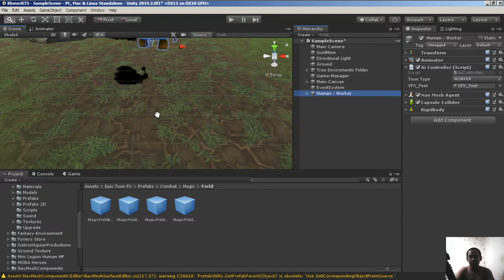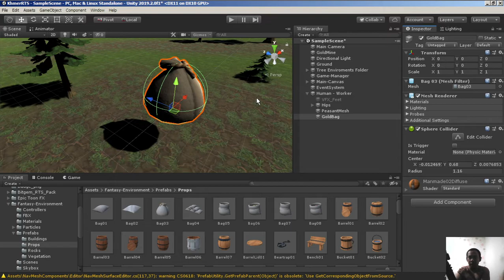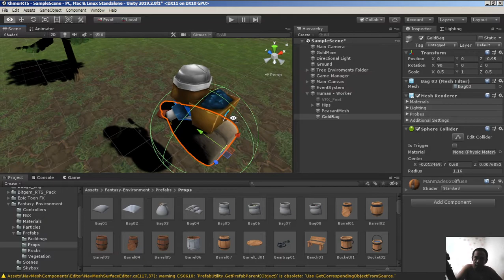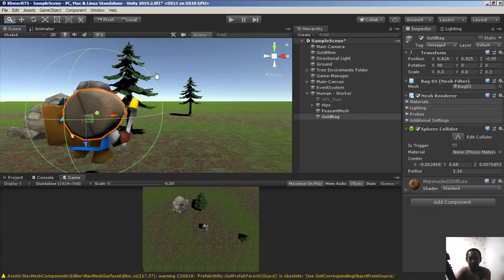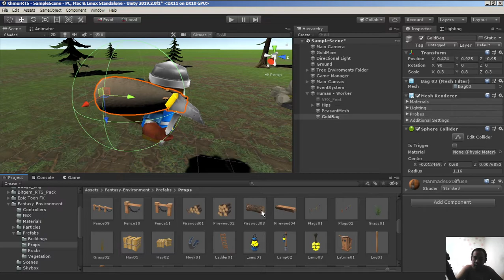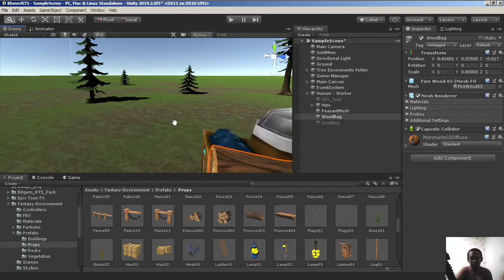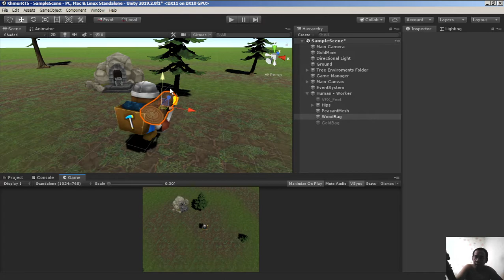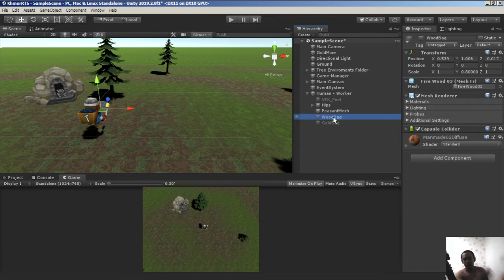Cambodia (Khmer) Unity3d RTS Basic មេរៀន​ទី 11 - កាបូបមាសនិងឈើ